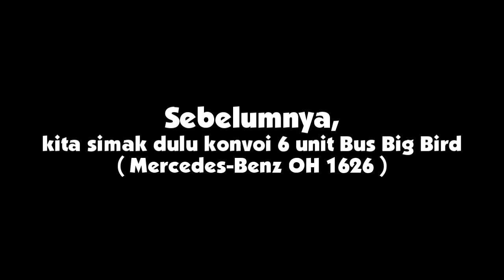TELOLET NGOBOSS Bus Dua Putri 9 CORONG dan Konvoi Bus Big Bird ( Ada BONUSNYA )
ADA BONUSNYA... edisi ngelayap ke Papar, dapet 6 Unit Bus Big Bird dan 3 unit Bus Dua Putri ( per unitnya 9 corong loh. )..

nah.. ada kejadian lho saat salah satu unit Bus Dua Putri membunyikan klakson teloletnya.. APA ITU??? MAU TAHU???